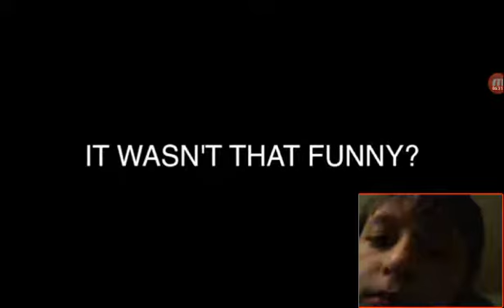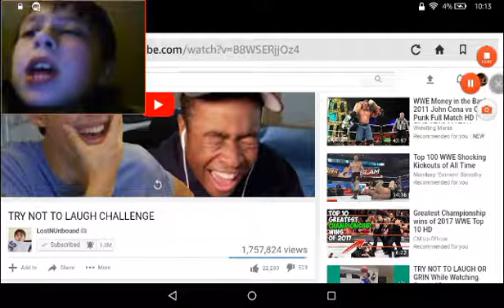TRY NOT TO LAUGH #3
"It looks like a fake laugh, but I'm just not expressing myself."

I'LL REPLY 😀